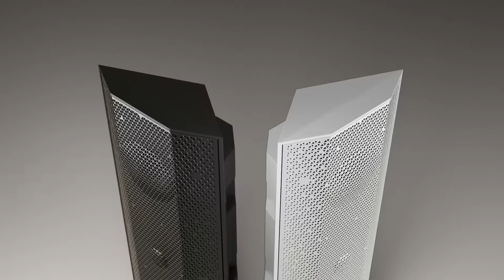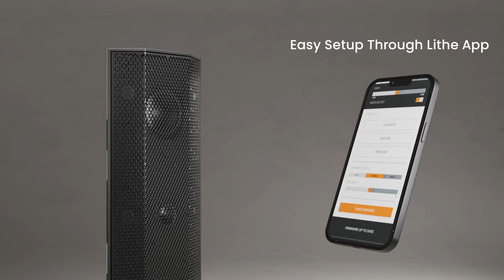Explore Lithe Audio iO1 Surface Mount Speaker | Overview & Key Features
Welcome to our in-depth overview of Lithe Audio iO1 IP66 Surface Mount Speaker! 🎵 In this video, we'll dive into the exceptional features and unique selling points of our all-in-one outdoor speaker system. With built-in amplifier and connectivity, installation is as easy as plugging in - just add power!

🔍 Chapters:
0:00 - Introduction
0:45 - All-in-One System: Built-in Amplifier & Connectivity
1:30 - Easy Installation: Simply Plug In
2:15 - Six Mounting Methods for Versatile Placement
3:00 - Weather-Resistant Design for Outdoor Use
4:00 - Superior Sound Quality & Performance
5:00 - Conclusion

Elevate your outdoor entertainment experience with Lithe Audio iO1 Surface Mount Speaker! Watch now to discover the unmatched performance and versatility. 📲